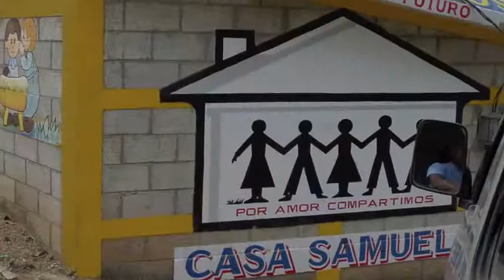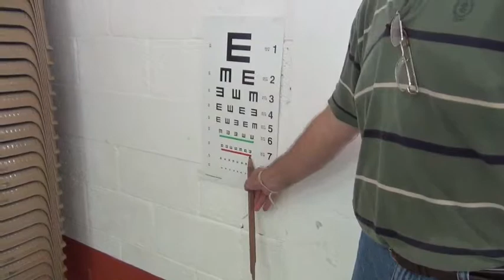Mission Guatemala 2013